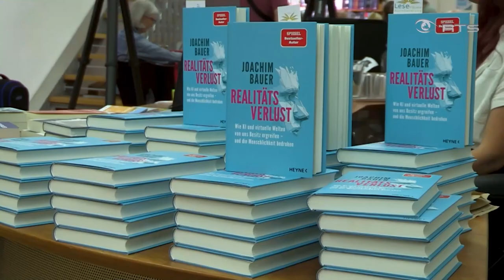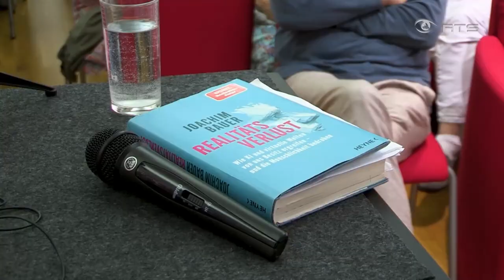Prof. Joachim Bauer - Künstliche Intelligenz und Transhumanismus - Unsere Menschlichkeit ist bedroht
Wofür wir tun:
Die „Ökonomie der Menschlichkeit“ ist kein fester Begriff oder etablierte Theorie in der klassischen Wirtschaftswissenschaft. Ihr Zugang ist, von den Unternehmen selbst heraus eine Wirtschaft zu etablieren, die der Freude folgt. Sie baut somit stark auf intrinsische Motivation und Potentialentfaltung auf und macht dies im Geschäftsalltag als Unterscheidung klar sichtbar.
Die Ökonomie der Menschlichkeit trägt das Unternehmensfeld der Zukunft.
In dieser Konzeption achten die Unternehmen und Wirtschaftsakteure nicht nur auf Gewinne, sondern auch auf das Wohlergehen aller im Kreislauf Beteiligten. Sie werden über die Marke selbstwirksam und schaffen einen positiven gesellschaftlichen Beitrag.
Die Ökonomie der Menschlichkeit setzt den Fokus auf Menschlichkeit.
Durch die gemeinsame Kraft aller Beteiligten kann so die wirtschaftliche Rentabilität gesteigert werden und mit einem starken „wofür“ wird der langfristige Unternehmenserfolg gesichert. Es geht nicht nur um das Interesse des Einzelnen, sondern um zukünftige Lösungen für das
Wirtschaftssystem, das ermutigend in die Gesellschaft wirkt.
Die traditionelle Wirtschaftswissenschaft geht oft von rationalen Entscheidungen und Eigeninteresse aus. Die Ökonomie der Menschlichkeit hingegen beruht auf zwischenmenschlichen
Beziehungen und einem ganzheitlichen Blick auf Wirtschaft und Gesellschaft. Alle sind gefordert, gesellschaftliche Verantwortung zu übernehmen und uns an der Freude zu orientieren, die Angst
überwindet. Es ist an der Zeit, der Freude zu folgen und uns gut fühlen zu lassen!
„Ohne intakte Ökonomie verliert auch der gesunde Mensch seine Überlebensfähigkeit.“